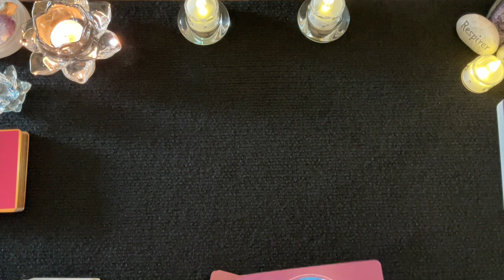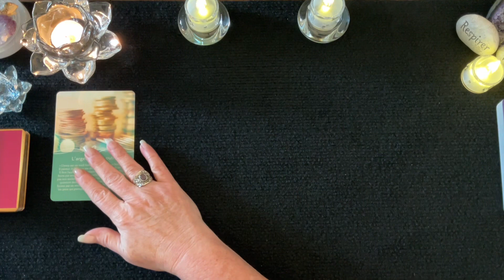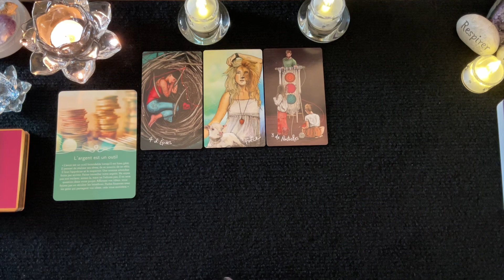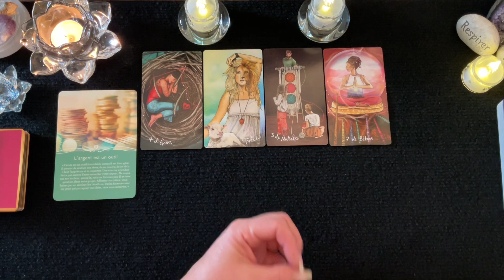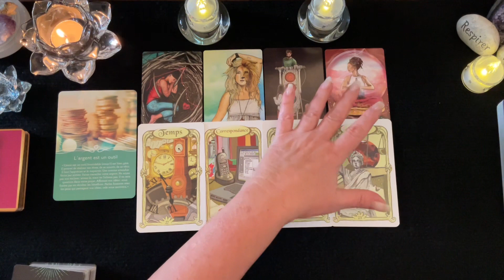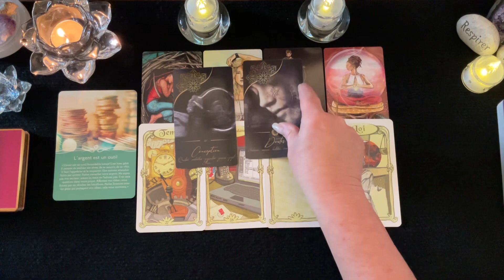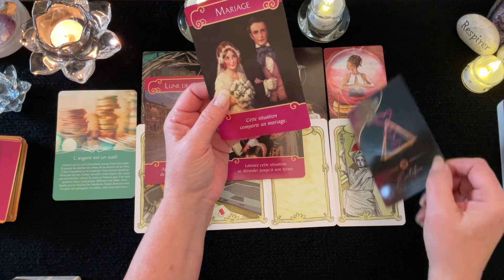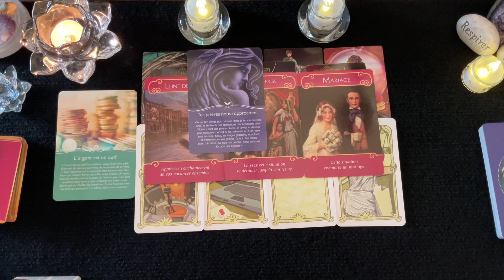TENEZ VOS POSITIONS - SEMAINE du 12 au 18 Novembre 2023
Vous découvrirez dans cette vidéo  un tirage général du 12 au 18 novembre 2023. J'espère que cela vous permettra d'obtenir des pistes, des conseils pour vous éviter et prévoir des épreuves de la vie et vous permettre d'en être le Maître et avancer plus sereinement.

Cette vidéo sera toujours d'actualité pour vous au moment où vous la regarderez car ce sera le bon moment pour vous.

______Tarots et Oracles utilisés et pour vous les procurer ______

L'Oracle des Miroirs
Les Anges de l'Amour
Communiquer avec son Ange Gardien

Signe Descendant - Le rapport aux autres; union, mariage, collaboration, esprit d'équipe, partenaire et relation sociale

 🔮 Bienveillante Guidance
 ✨ Bon Visionnement